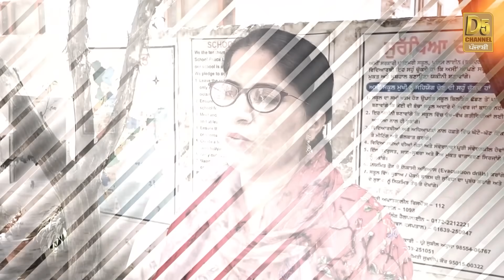ਦੇਖੋ ਮਾਨ ਸਾਬ੍ਹ ਥੋੜਾ ਇੱਧਰ ਵਿੀ ਧਿਆਨ ਦੇਵੋ | D5 Channel Punjabi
ਦੇਖੋ ਮਾਨ ਸਾਬ੍ਹ ਤੁਹਾਡਾ ਮੰਤਰੀ, ਕੁੱਤਿਆਂ ਲਈ ਰੱਖੇ 200 ਗੰਨਮੈਨ | D5 Channel Punjabi